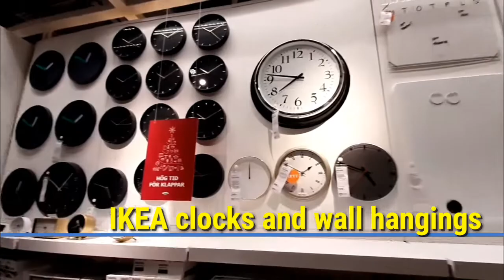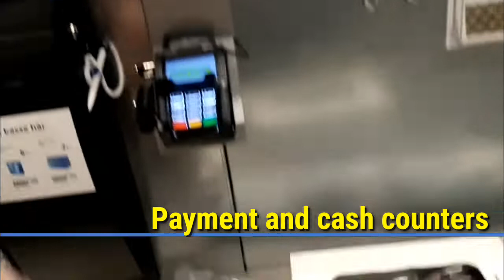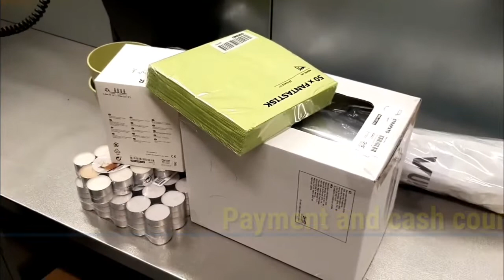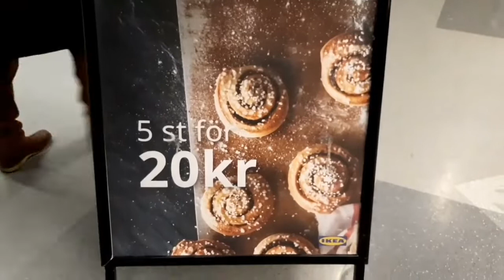IKEA Part.6 | A trip to IKEA | Ikea world's largest Furniture Store | IKEA of Sweden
A trip to IKEA Part. 6 | IKEA world's largest Furniture retailer Store | IKEA of Sweden |
IKEA| A Trip to Ikea
IKEA of Sweden is one of the largest Furniture Store in the World.
The founder of IKEA Mr. Ingvar Kamprad established the 1st store on July 28, 1943 in Älmhult Sweden with his pocket money saved at the  age of 17 years.
This video has been made as a regular customer of IKEA to let my friends know about IKEA inside and out.